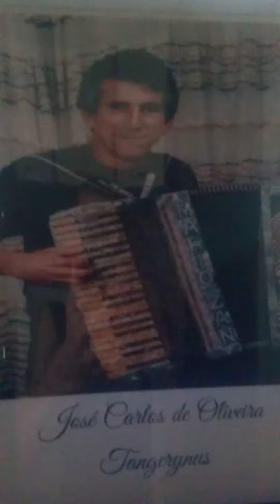roland. pagode da Balbina. Tangerynus.